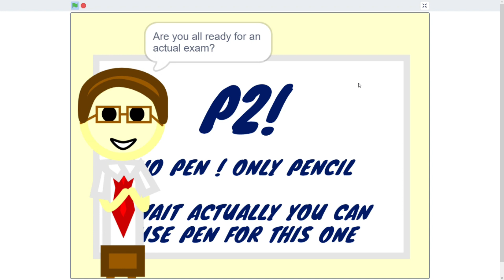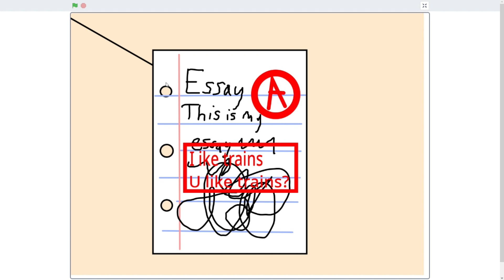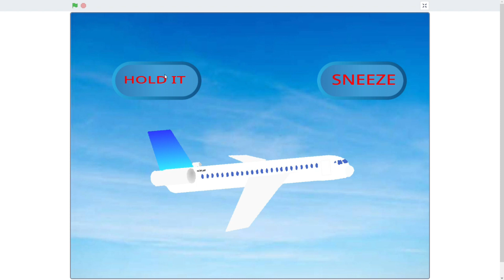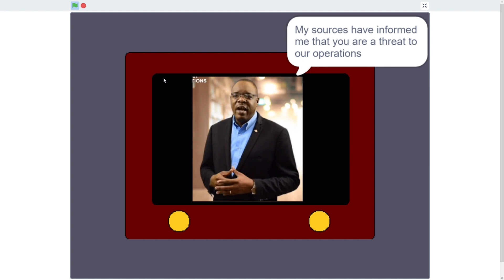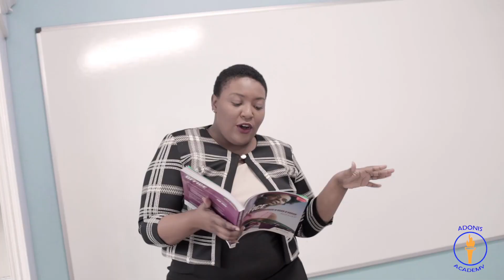MY CARIBBEAN STORY 2020: Submission 7 VOTE NOW | MAKE | IT | SIMPLE | TT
Contestant Number: 7
Contestant Name: Zachary Ramsumair
Country: Trinidad

Some of the submissions were longer than the stipulated 5 minutes. The videos were edited to highlight only SOME of the choices available.

To experience ALL of the choices please click the scratch link above

1. Like the video (1 POINT)

2. Comment about the video (2 POINTS)
**The comment must be something about the video and should be more than 20 words. Comments that are generic will not be counted.

3. Click the following link to vote directly (5 POINTS)
**Gmail addresses are required in order to make sure only 1 vote is cast.

The #1 place for CSEC and CAPE IT tuition online in the Caribbean.

Ephraim Education offers a wide range of engaging curriculums based on research and best practice.

a school that creates an environment where students and staff work together to foster true internal adjustment to the standard of excellence as declared by God.